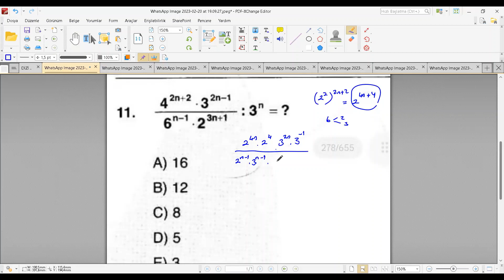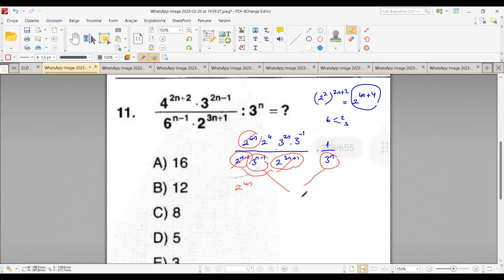ÜSLÜ İFADELER SORU ÇÖZÜMÜ-2 | YÖS,YKS,AYT | (2023)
Bu videoda mat-1 dersinin üslü sayılar konusunu işledik.

Sizler videolarımızı izlerken konu anlatımları mutlaka izlemeli ve sonra metropol yayınlarını çözdükten sonra çözemediğiniz sorular varsa bu videoyu izlemelisiniz. Hiç bilmiyorsanız videoyu durdurup kendiniz çözmeyi denedikten sonra izlemelisiniz.
İyi çalışmalar.